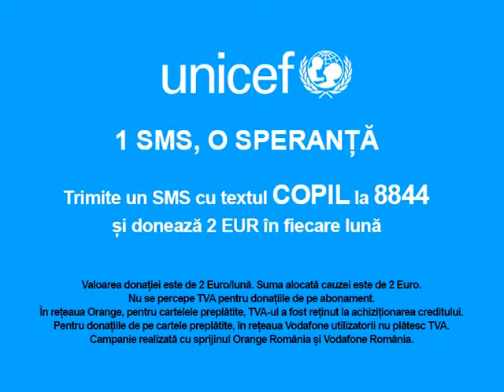Poveste Darius - campanie 1 SMS, o speranta